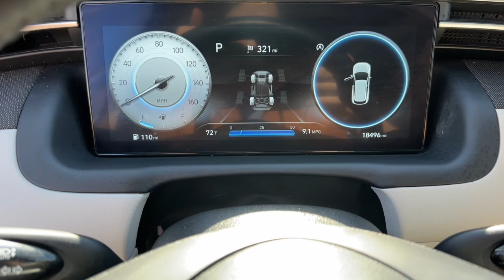2023 Hyundai Tucson Dayton, Vandalia, Middletown, Beavercreek, Englewood 94041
Calypso Red Used 2023 Hyundai Tucson Limited available in Vandalia, Ohio at Joseph Airport Hyundai. Servicing the Dayton, Vandalia, Middletown, Beavercreek & Englewood, OH area.

Certified. Calypso Red 2023 Hyundai Tucson Limited AWD 8-Speed Automatic with SHIFTRONIC 2.5L I4 DGI DOHC 16V LEV3-ULEV70 187hp AWD / 4X4 / 4Wd, Power Sunroof / Moonroof, Backup Camera, Leather Interior, Heated Seats, BlueTooth Connectivity, 2023 Hyundai Tucson in Calypso Red with Gray interior, AWD, Navigation System.brbrOne Owner, Clean Carfax, Lifetime Warranty. Recent Arrival! 23/28 City/Highway MPGbrbrCertification Program Details: Lifetime Powertrain